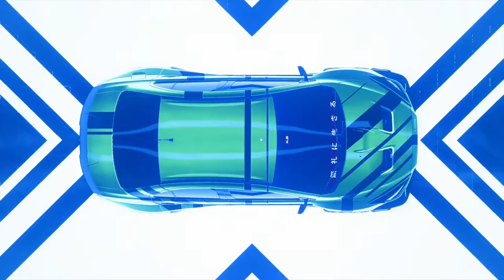نيد فور سبيد هيت 🔥 | هل اللعبة تستاهل؟ Need For Speed Heat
VIP-AHMAD-007